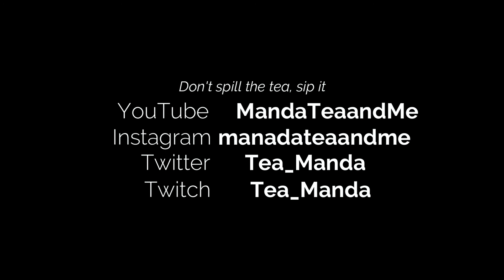Twenty Thousand Leagues Under the Sea Part 01 Chapter 10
20,000 Leagues Under the Sea
Jules Verne, 1870

General Disclaimer: While there are many works of classic literature that have had a significant impact on modern culture, it should be acknowledged these works often include antiquated notions about sex, race, culture, and socioeconomic identities. These works should be considered within the historical context in which they were written.